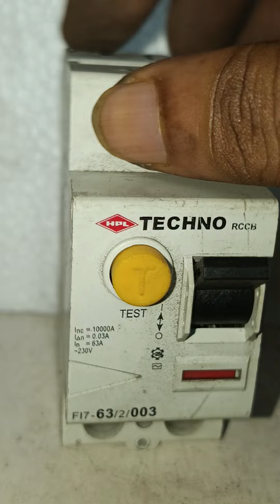TECHNO RCCB( Residual current circuit breaker ) F17/63/2/003 10000A ,0.03A, 230 V~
The TECHONO RCCB F17/63/2/003 is a residual current circuit breaker (RCCB) designed for safety and protection against electrical shock and ground faults. Here's a breakdown of the specifications you've mentioned:

F17/63: Refers to the RCCB's model and rating, where "63" typically indicates the rated current, which in this case is 63 Amps.

2: Indicates that this RCCB is a 2-pole device, meaning it is designed for single-phase systems.

003: Denotes the tripping current sensitivity, which is 0.03A or 30mA. This sensitivity is ideal for preventing electric shock.

10000A: This is the breaking capacity or the maximum fault current the RCCB can safely interrupt without damage, which is 10,000 Amps.

0.03A: Indicates the earth leakage current at which the RCCB will trip, which is 30mA.

230V~: Operating voltage, which is 230 Volts AC (single-phase systems).

This RCCB provides high protection for electrical systems, particularly against ground faults and indirect contact hazards.